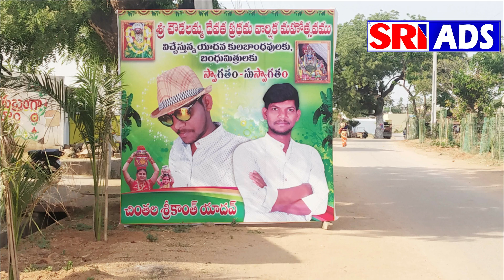Rave Rave Peddamma New Mudhiraj 2019 Bonal Dj Song I sri ads I Chowdalamma bonal Mittapally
Rave Rave Peddamma New Mudhiraj 2019 Bonal Dj Song siddipet